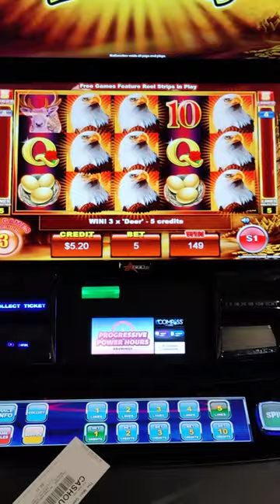Big Win on Eagle Bucks